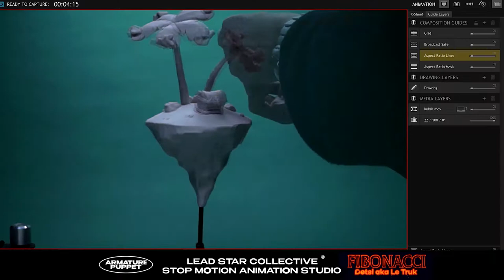Detsl aka Le Truk - Fibonacci (Backstage)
Producer: Irina Tolmatskaia
Animation Director, Stop Motion Animation: Dany Maliuha
VFX Effects: Gosha Vinokurov / Dmitry Demin
Skulptor’s: Yeugen  Vyalikh / Dany Maliuha

Special Thanks:
Ivan Zhurba / Ihor Mellow / Yuriy Motrich / Stanislav Morozov /  Vladislav Vasiliev / Stanislav Finnem / Kseniia Melenevska / Konstantin Tsybulko / Ruslana Shaparenko / Alex Shaparenko